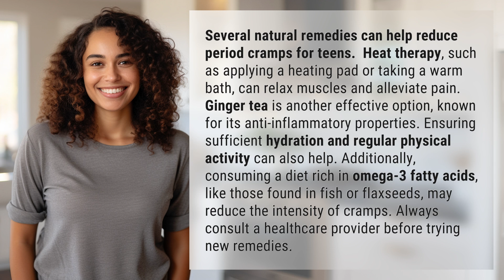What natural remedies can help reduce period cramps for teens?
Natural Remedies to Reduce Teen Period Cramps 👉 Teen Period Cramp Relief 👉 Discover effective natural remedies like heat therapy, ginger tea, and omega-3 fatty acids to reduce period cramps for teens. Stay hydrated, exercise regularly, and consult a healthcare provider before trying new remedies.

Laura S. Harris (2024, June 20.) What natural remedies can help reduce period cramps for teens?
    🌐 AskAbout.video